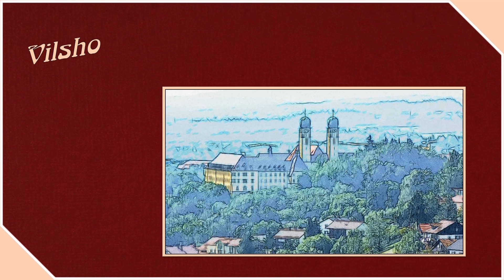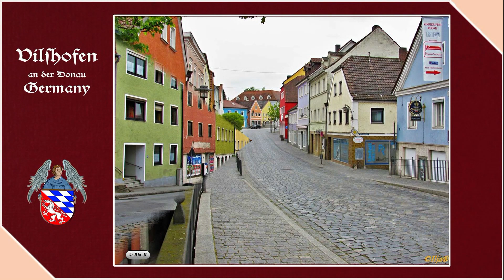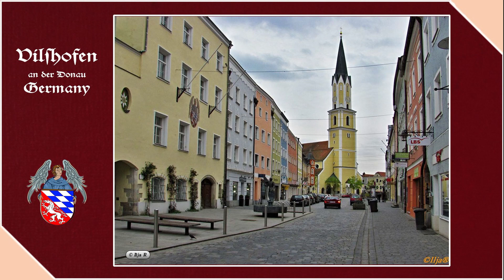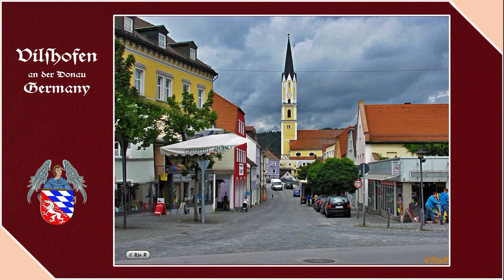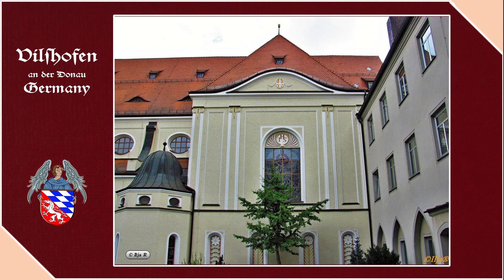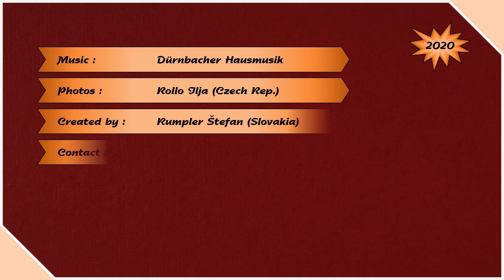Germany (Vilshofen) - Steve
Vilshofen an der Donau is a German town in the district of Passau in Bavaria. It has about 17,000 inhabitants. The center of the city is the area between the city tower and the church. The oldest mention of Vilshofen is in a document of the abbey Mondsee from 776. In 1206 he was promoted to a town. Vilshofen lies at the confluence of the Danube and its tributaries - Vils, Pfudrach and Wolfach. According to these Danube tributaries, it is also called a small town of three rivers. As early as 1220, a bridge over the Vils River stood in Vilshofen, which today connects the new town with the historic part. The city is located about 25 kilometers from Passau upstream of the Danube, near the Bavarian Forest. It lies in a valley on a promontory between the Danube and the river Vils. To the north and east, the city is surrounded by smaller mountains. Near the town, in the Vils-Engtal nature reserve, brash and granite were previously mined. After the flooding of the mine, the Taferlsee lake was created, which has since been left untouched with its surroundings.

Vilshofen an der Donau es una ciudad alemana en el distrito de Passau en Baviera. Tiene unos 17.000 habitantes. El centro de la ciudad es el área entre la torre de la ciudad y la iglesia. La mención más antigua de Vilshofen se encuentra en un documento de la abadía Mondsee del 776. En 1206 fue ascendido a ciudad. Vilshofen se encuentra en la confluencia del Danubio y sus afluentes - Vils, Pfudrach y Wolfach. Según estos afluentes del Danubio, también se le llama una pequeña ciudad de tres ríos. Ya en 1220, un puente sobre el río Vils se erigió en Vilshofen, que hoy conecta la ciudad nueva con la parte histórica. La ciudad se encuentra a unos 25 kilómetros de Passau aguas arriba del Danubio, cerca del Bosque Bávaro. Se encuentra en un valle en un promontorio entre el Danubio y el río Vils. Al norte y al este, la ciudad está rodeada de montañas más pequeñas. Cerca de la ciudad, en la reserva natural de Vils-Engtal, se extraía previamente piedra y granito. Después de la inundación de la mina, se creó el lago Taferlsee, que desde entonces se ha dejado intacto con sus alrededores.

Vilshofen an der Donau je nemecké mesto v okrese Passau v Bavorsku. Má asi 17 000 obyvateľov. Centrum mesta je oblasť medzi mestskou vežou a kostolom. Najstaršia zmienka o Vilshofene je v listine opátstva Mondsee z roku 776. V roku 1206 bol povýšený na mesto. Vilshofen leží na sútoku Dunaja a jeho prítokov - Vils, Pfudrach a Wolfach. Podľa týchto prítokov Dunaja sa mu hovorí aj malé mesto troch riek. Už v roku 1220 stál vo Vilshofene most cez rieku Vils, ktorý dnes spája nové mesto s historickou časťou. Mesto sa nachádza asi 25 kilometrov od Pasova proti prúdu Dunaja, v blízkosti Bavorského lesa. Leží v údolí na ostrohu medzi Dunajom a riekou Vils. Na severe a východe je obklopené menšími horami. V blízkosti mesta, v prírodnej rezervácii Vils-Engtal, sa predtým ťažil štrk a žula. Po zatopení bane vzniklo Taferlsee, ktoré bolo odvtedy nedotknuté aj s okolitým prostredím.